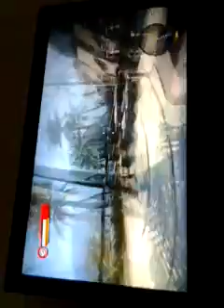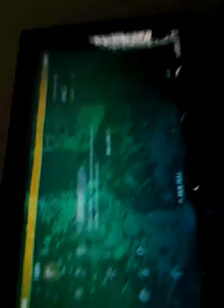random moments dead island